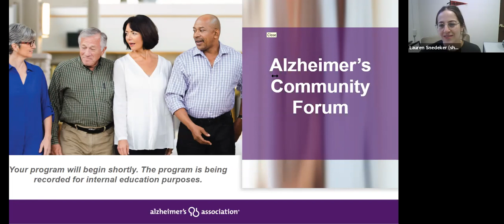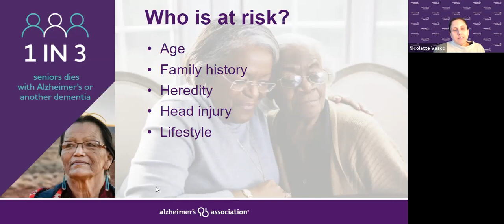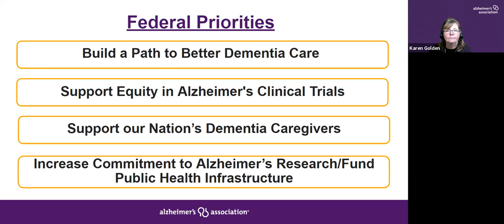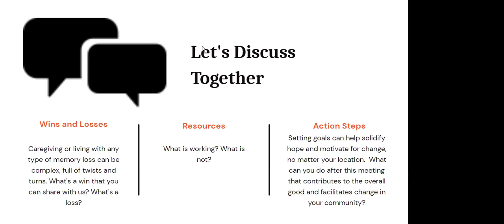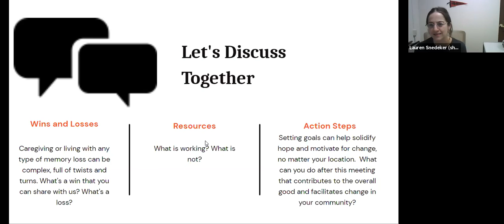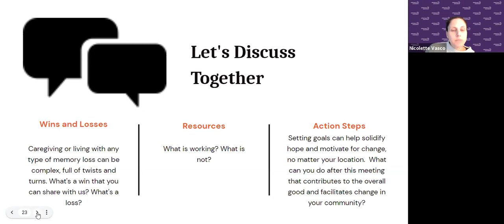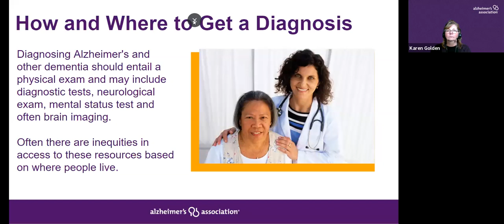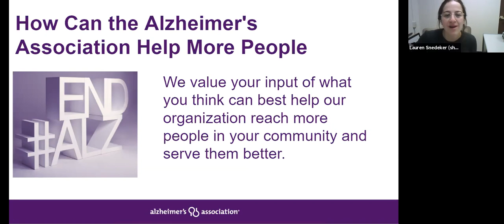Alzheimer's Community Forum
Presented by Rutgers School of Social Work's Aging & Health Certificate Program

Featuring the Alzheimer's Association of Greater New Jersey Chapter

This presentation features discussion to learn more about the Association's resources and programs, and the role of social work and other interdisciplinary professionals in the Alzheimer's Disease and Related-Dementias (ADRC) Community.